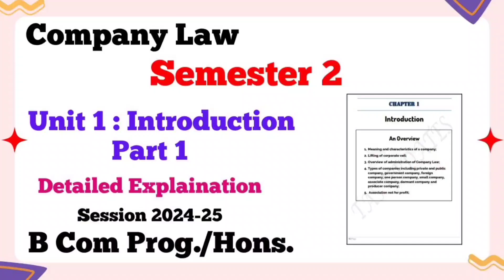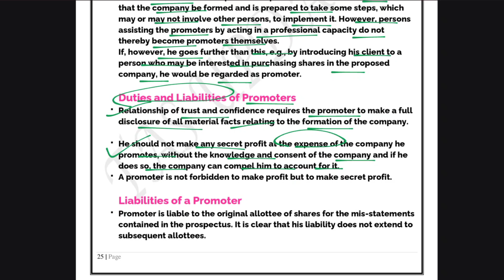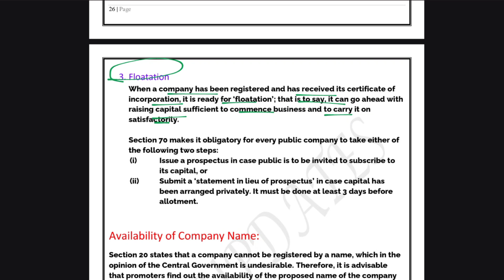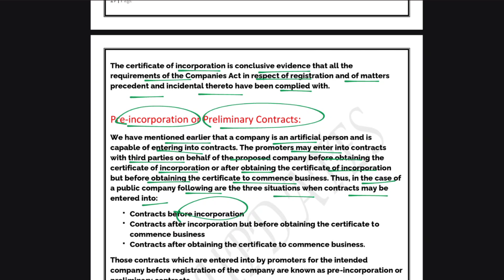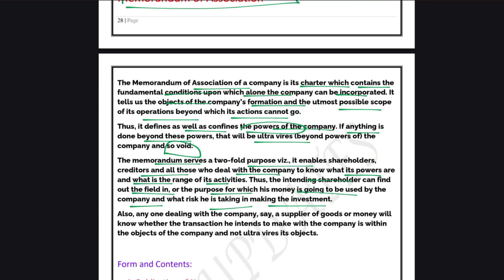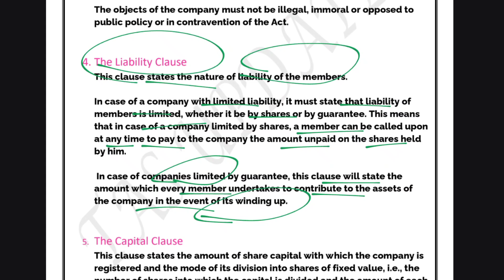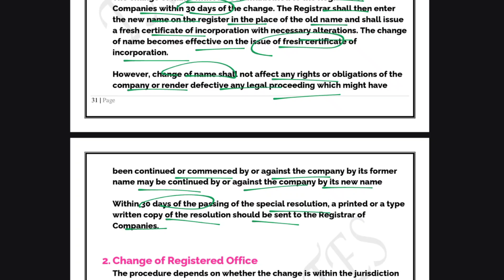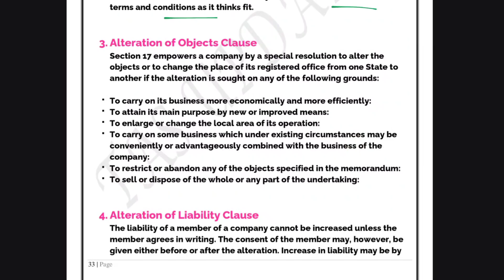Unit 2 : Formation and Incorporation Documents l Part 1 l Company Law l Semester 2 l B Com Prog/Hons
Company Law B Com Delhi University
Semester 2 Company law B Com Delhi University
Company Law Notes, Company Law Most Important question, Company Law Previous Year Question, Company Law 10 Years, Company Law Notes B com Hons B com Prog Delhi University, Company Law Notes Sol Regular NCWEB IGNOU

Unit 2 Company Law B Com
Unit 2 Company Law B Com Prog
Unit 2 Company Law B Com Hons
Unit 2 Formation and Incorporation Documents Company Law

Formation of company, promoters, their legal position and pre-incorporation contracts; Online
registration of a company. Memorandum of Association and its alteration, Articles of Association and its alteration, Doctrine of constructive notice, Doctrine of ultra vires and
indoor management.

B Com Prog Company Law
Company Law basics, Corporate legal responsibilities, Company Law lectures, Business law for B Com students, Legal aspects of running a company, Company Law case studies, Company Law tutorial, Company Law for beginners, B Com Prog Company Law, Understanding corporate governance
Company formation documents
Incorporation documents
Company Law Semester 2
Formation documents B Com Hons
Company incorporation B Com
Business program company law
Honors in company law
Company law course materials
Semester 2 B Com Prog company formation
Unit 2 company law
Part 1 company law materials
Business degree company incorporation
Company Law study guide
Company formation process guide
Legal documents for company formation
Incorporation procedure B Com Hons
How to incorporate a company B Com
Company Law assignments B Com Prog
Company Law exam notes Semester 2
Corporate law fundamentals B Com
Understanding company formation
Bachelor of Commerce company law
Key documents for incorporation
Company registration documents guide
Essentials of company formation
Incorporation documents checklist
Company Law tutorial B Com
Academic resources for company law
Company Law syllabus B Com Semester 2

DM For Purchasing books and Notes on 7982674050